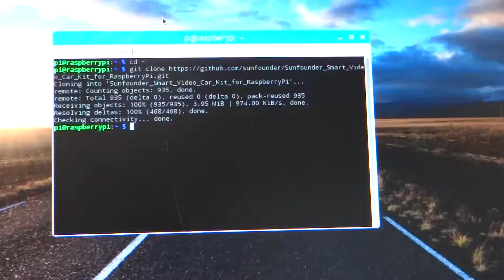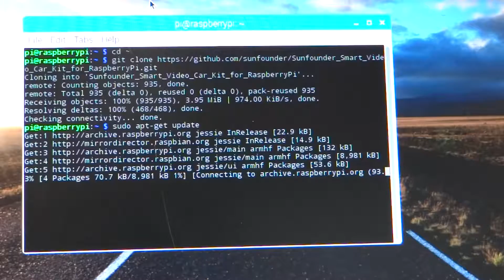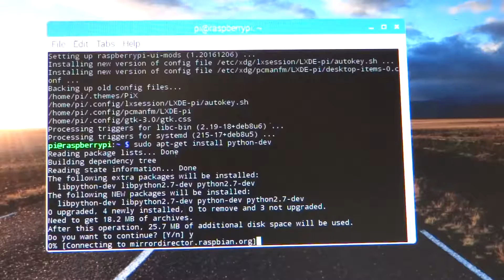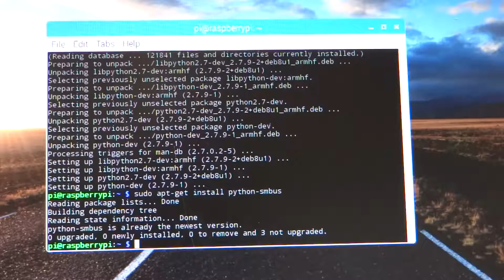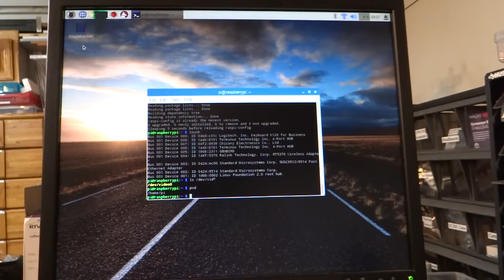Sunfounder Video Car 31 additonal RPi configuration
Installing additional software on the Raspberry Pi and testing the camera driver.